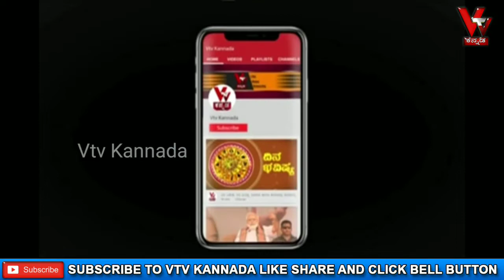Havyaka language yakshagana Gadayudda part -2 |ಹವ್ಯಕ ಯಕ್ಷಗಾನ ಗದಾಯುದ್ಧ| ಭಾಗ-2|Yakshagana Hasya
ಹಿಮ್ಮೇಳ :
ಭಾಗವತರು: ರಾಮಕೃಷ್ಣ ಹೆಗಡೆ ಹಿಲ್ಲೂರರು
ಮೃದಂಗ ; ನಾರಾಯಣ ಹೆಬ್ಬಾರ್
ಚಂಡೆ ; ಆದಿತ್ಯ/ಕೋಟ
ಭೀಮ - ಗಣಪತಿ ಭಟ್ ತೋಟಿಮನೆ
ಕೌರವ-ಶಂಕರ್ ಹೆಗಡೆ ನೀಲ್ಕೋಡು
ಬೇಹಿನಚರ:ಮಹಾಬಲೇಶ್ವರ ಭಹಟ್  ಕ್ಯಾದಗಿ
ಧರ್ಮರಾಯ ; ಅಶೋಕ್ ಭಟ್ ಸಿದ್ದಾಪುರ
ಕೃಷ್ಣ ; ಪ್ರಭಾಕರ ಹೆಗಡೆ ಹಣಜಿಬೈಲ್